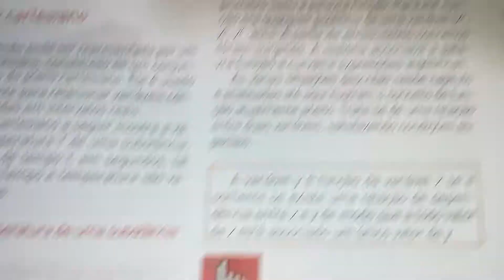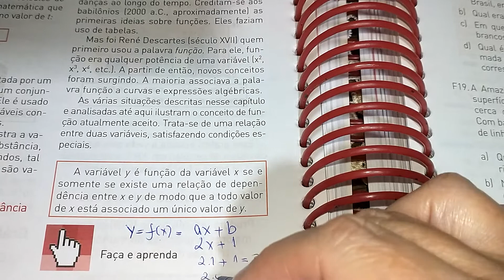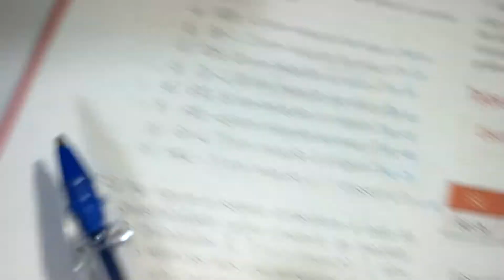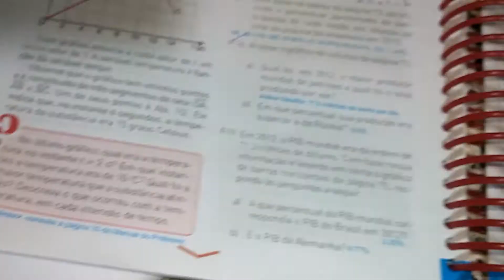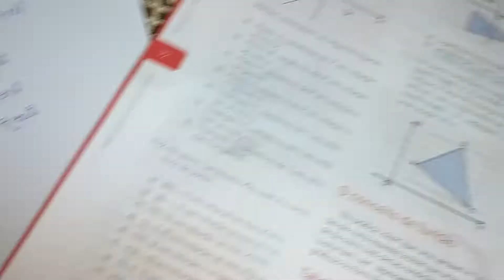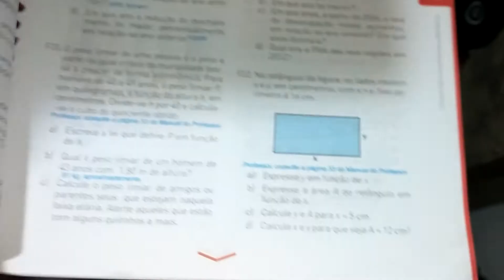Definição de função p. 74; exercícios 15 e 16